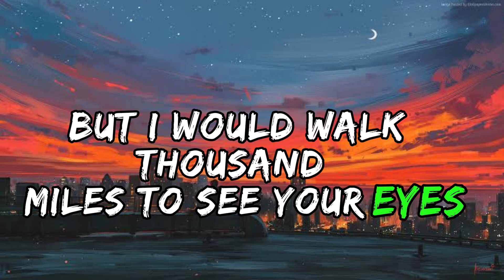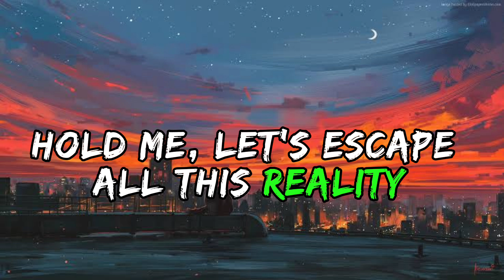Alan Walker - Unity (Lyrics) ft. Walkers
Everyone is lonely sometimes
You are not alone, we are family

The lightning wakes the wave

We are unity (unity, unity)

Source: Musixmatch

Songwriters: Alan Walker / Sapphire Upshall